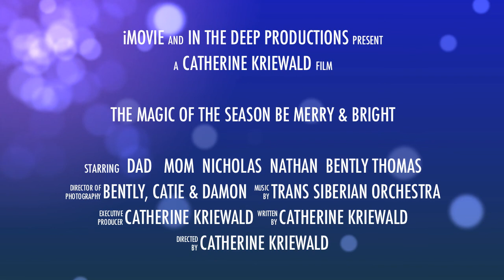Happy Holidays 2012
Happy Holidays, Merry Christmas, Mele Kalikimaka - However you say it, may your holiday season be merry and bright.